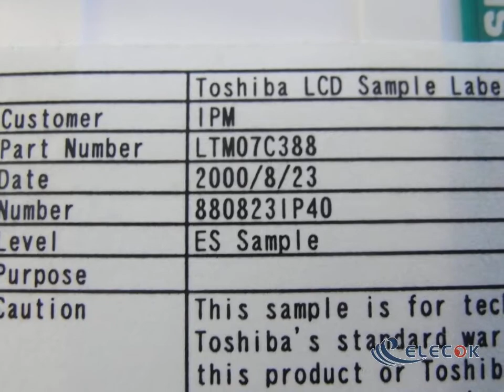LTM07C388 7.7" LTPS TFT-LCD Panel for